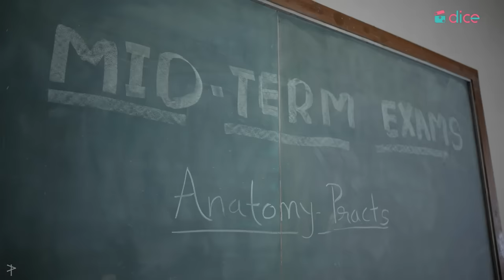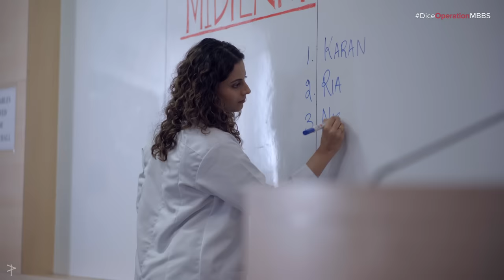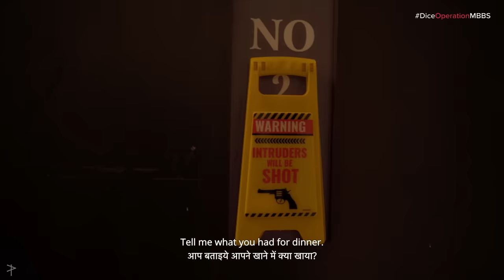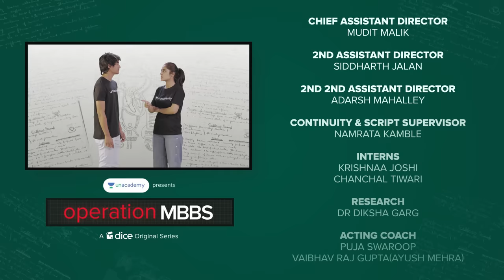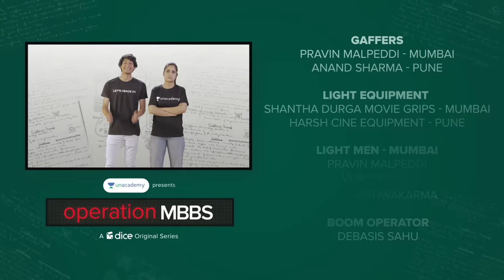Dice Media | Operation MBBS | Web Series | Episode 3 - Complications ft. Ayush Mehra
Unacademy presents Operation MBBS

Do exams define who you are? Find out in Episode 3!
Mid term results are in for our students and they're in for a surprise. As they celebrate their results, they realize that there's something much deeper at play which they need to address.

With the Unacademy subscription, you can not only cover the entire syllabus with ease, but also get access to doubt solving sessions by India’s Top Educators.

CREATED BY DICE MEDIA
(A DIVISION OF POCKET ACES)

PRODUCERS
ADITI SHRIVASTAVA
ASHWIN SURESH
ANIRUDH PANDITA

DIRECTED BY
AMRIT RAJ GUPTA

WRITTEN BY
AYESHA NAIR
PUNEET BATRA
DR. PRAVIN YADAV

CREATIVE DIRECTOR
AJAY KUMAR

SUPERVISING PRODUCER
VENKAT RAVICHANDER

BUSINESS DEVELOPMENT
ADITI SHRIVASTAVA
SHREYA AGARWAL
MANJU MOTWANI

STARRING (ALPHABETICAL)

AYUSH MEHRA
ANSHUL CHAUHAN
SARAH HASHMI

ALSO FEATURING (IN ORDER OF APPEARANCE)
AJAY JADHAV
PRATEEK PACHORI
VRAJ SHAH
RITIKA MURTHY
DEEPAK SIMWAL
SAGAR KALE
GEETANJALI KULKARNI

EXECUTIVE PRODUCER
TONY ARORA

ANIRUDDHA PATANKAR

PRODUCTION FINANCE
PRABHAKAR MAURYA

SECOND UNIT DOP
ISHANI ROY

ASSISTANT DOP
ROUNAK AMERIYA

PRODUCTION DESIGNER
MAYUR TRIPATHI

HAIR & MAKE-UP
AVINASH PATIL

COSTUME DESIGNER
PRIYADARSHANI MUJUMDAR

EDITOR
SAUMYA SHARMA

ASSOCIATE EDITOR
JAICY MATHEW

SOUND DESIGNER
SOUTRIK CHAKRABORTY

MUSIC COMPOSER & BGM
ADRIJA GUPTA

TITLE TRACK
BLUE CASSETTE SOUND RECORDING STUDIO

LYRICS
DURGESH SINGH

DUBBING ASSISTANTS
HARDIK DESAI
HARSH SINGH

MARKETING
JOANESCA MACHADO
PULKIT KOCHAR
NAKUL SANTPURKAR
SIMRAN LULLA

PR
ANKITA TULSHYAN

VISUAL DESIGN TEAM
ARZOO NAQVI
ANUJ DABRAL
MANOJ OMRE
PARMJEET SINGH
SASWAT MAHAPATRA
SHREYA SETHI

DICE MEDIA
AJAY KUMAR
AMBILI THOMAS
AKSHATA SAMANT
DEEBA KHAN
KARTIK KRISHNAN
NISHAAD JAVERI
PRANAV TONSEKAR
ROHIT CHAUHAN
VARUN KUMAR
VENKAT RAVICHANDER

FINANCE
KUNAL LAKHARA
RUCHA MOKASHI
SHAILESH KINJALE
PRABHAKAR MAURYA
ABHISHEK VISHWAKARMA
SUJEET JAISWAL

CONTENT OPERATIONS
AAKASH ARORA
ANANT KAUSHIK
JENIKA SHAH
KARAN DEV
PRACHI JOSHI
RICHA JAISINGHANI
SHAGUN KAZANIA
TONY ARORA
VIDYUTH BHANDARY

GROWTH TEAM
VIJAY PRAKASH
SINDHU BISWAL

LEGAL TEAM
GAYATHRI NAGENDRA

LICENSING & SYNDICATION
AKSHADA BHALERAO

MUDIT MALIK

2ND ASSISTANT DIRECTOR
SIDDHARTH JALAN

2ND 2ND ASSISTANT DIRECTOR
ADARSH MAHALLEY

CONTINUITY & SCRIPT SUPERVISOR
NAMRATA KAMBLE

INTERNS
KRISHNAA JOSHI
CHANCHAL TIWARI

RESEARCH
DR DIKSHA GARG

ACTING COACH
PUJA SWAROOP
VAIBHAV RAJ GUPTA(AYUSH MEHRA)

ASSOCIATE EXECUTIVE PRODUCER
GARGI GANATRA

ASST. EXECUTIVE PRODUCER
SHIVAM WALANJ

PRODUCTION MANAGER
ANAND BALAKRISHNAN

PRODUCTION CONTROLLER
VELU PALANI
SHISHU KUMAR

PRODUCTION ASSISTANT
SURAJ MAKHIJANI
VISHAL NAIK

CASTING ASSISTANT
PRASHANT SHARMA

LOCATION MANAGER - Mumbai
SHIV DAYAL
R.K. DREAMS

LOCATION MANAGER - Pune
KUMAR PARDESHI

CAMERA ATTENDANTS
AJAY PANDEY
VIPUL CHAVHAN
RAKESH

FOCUS PULLERS
ARVIND GUPTA
RAM SINGH

CAMERA EQUIPMENT
1 STOP CINE DIGITAL

DIT
JITENDRA YADAV

VINAY VISHWAKARMA

BOOM OPERATOR
DEBASIS SAHU

GAFFERS
PRAVIN MALPEDDI - MUMBAI
ANAND SHARMA - PUNE

LIGHT EQUIPMENT
SHANTHA DURGA MOVIE GRIPS - MUMBAI
HARSH CINE EQUIPMENT - PUNE

LIGHT MEN - MUMBAI
PRAVIN MALPEDDI
VIJAY KAHAR
SURENDRA YADAV
MUKESH SINGH
VIMAL SARKAR
PRAKASH BANABE
SHIVJE TIWARI

LIGHT MEN - PUNE
ANAND SHARMA
PRAJWAL
KHALIL
SANTOSH
ADITYA
KIRAN
BUNTY
YADAV
RAVI
PARSHURAM

ART DIRECTOR
SRISTI RUNGTA

FAGUN PARIKH

SETTING BOYS
SAMEER
YUSUF
RAVI
KISHOR
SHAABHAZ
RAMA
SOHRAB

CARPENTER
MADHAV
ANANTA

PAINTER
PRADEEP
BABLU

 MAKE-UP ASSISTANTS
ARVIND PATIL
RUKSAR SHAIKH

COSTUME ASSISTANT
MANISHA MISHRA
SABIYA SHAIKH

DRESSMAN
RAHUL RAJ
MAHESH GORPADE
ZAMEER

TAILOR
MOHD. SULEMAN ANSARI

WARDROBE COURTESY
PANTALOONS

SUBTITLING
ANTARA ANAND

ANKUSH DHAWAN

POST PRODUCTION ASSISTANTS
ANAMIKA

DI STUDIO
REAL TOUCH STUDIO

COLORIST
DEEP MAJITHIA

JUNIOR ARTIST SUPPLIER - MUMBAI
RAVINDRA SURI & CO. - MUMBAI
STAR ICON FILMS - PUNE

SPOT BOYS
MURUGAVEL
SUNIL KAMAT
MANOJ KAMAT
AMREESH DAS

PRODUCTION EQUIPMENT
SATHYA ANAND

PANTRY
FAMOUS GLAMOUR
SAI ENTERPRISES

PRODUCTION ATTENDANTS
GYANENDRA SINGH
ANWAR KHAN

TRANSPORT
SIDHIVINAYAK TRAVELS - MUMBAI
GANDHI TOURS AND TRAVELS - PUNE

WALKIE ATTENDANTS
JOHN DSOUZA

CATERING
SHREE SWAMI CATERERS - MUMBAI
RAJMUDRA HOSPITALITIES SERVICES - PUNE

ANKAHEE
COMPOSED BY SID PAUL
VOCALS BY AKANKSHA BHANDARI
LYRICS WRITTEN BY DURGESH SINGH
RECORDED AT  PAUSE STUDIOS
MIXED AND MASTERED BY BHASKAR SARMA (EMSQUARE STUDIOS)

WAHI FASANA (TITLE TRACK)
SINGER : KARTHIK RAO
LYRICS : DURGESH SINGH
MIX AND MASTER : MAYUR BAKSHI
PRODUCED : BLUE CASSETTE SOUND RECORDING STUDIO